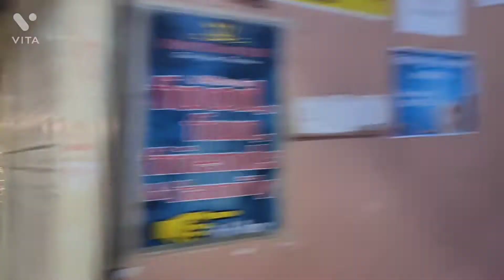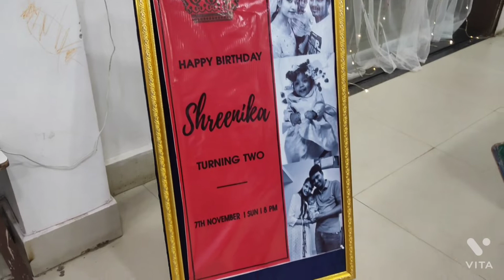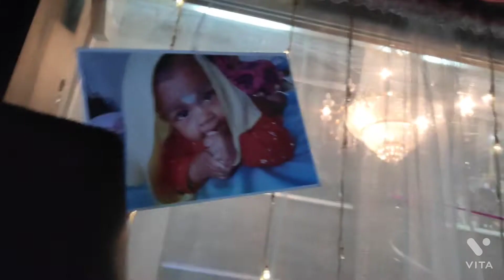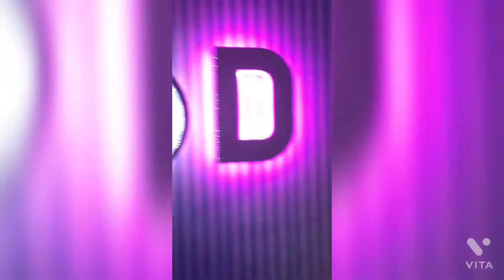Birthday celebration of Rishi's Friend//Rishi খুব enjoy করল//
Hi,
  This video all about rishis friend birthday celebration where kids are enjoying n playing ..also its my friends doughter birtday celebration..we also happy for attend this celebration .watch this video n press the like button..